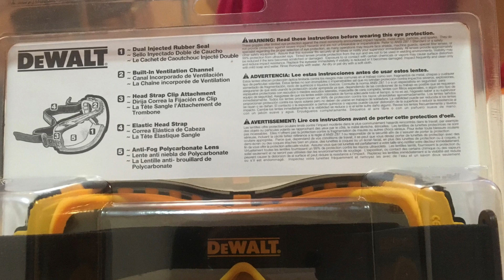Goggles de trabajo DeWalt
Goggles de trabajo DeWalt DPG82